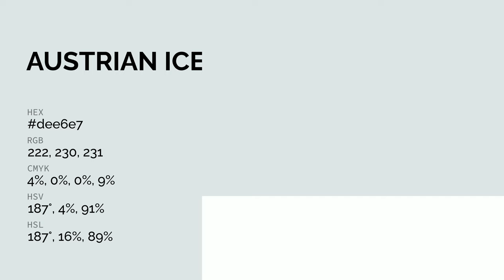Austrian Ice color dee6e7 hex color - Grey color - Warm color dee6e7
What color is Austrian Ice ? dee6e7 hex color - Grey color - Warm color dee6e7

Hex dee6e7 Color Code is also known as Austrian Ice color.

Hex dee6e7 Color code in RGB color code model is created after adding 87.06% red color, 90.20% green color and 90.59% blue color.
Hex dee6e7 Color code in CMYK color (process color) code model is generated after subtraction of 3% cyan, 0% magenta, 0% yellow and 9% black.